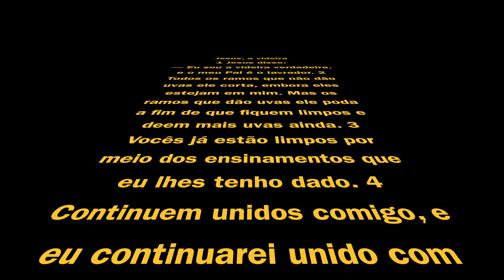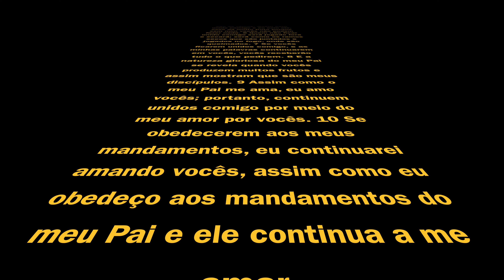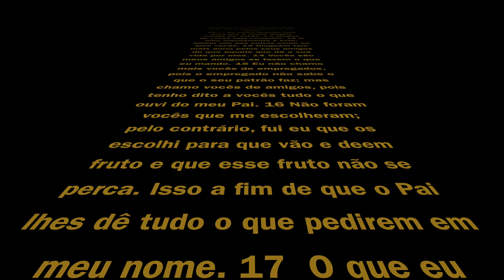BOSCH, MAKITA OU MILWAUKEE , FERRAMENTAS A BATERIA OU FERRAMENTA ELETRICA COM FIO ?? QUAL É MELHOR ?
Sala Nerd 1978
BOSCH MAKITA OU MILWAUKEE , FERRAMENTA A BATERIA OU FERRAMENTA ELETRICA COM FIO ?? QUAL É MELHOR ??

FERRAMENTAS COM OU SEM FIO QUAL VOCÊ USA??